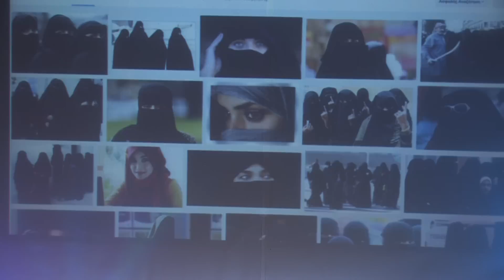Going with the flow or defying the current? | Amani Al-Khatahtbeh | TEDxAUEB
Amani gave an inspirational talk about the prejudice that every Muslim woman is facing. She gave examples about the stereotypes we have about Islam, which should be rapidly eradicated. With a parallel between the Nazi's racism against Jewish people and the current state of islamophobia Amani made a clear point about the absurd phenomenon of racism. She even suggested that we should go against the currents avoiding any kind of generalization.

Amani is the founder and editor-in-chief of MuslimGirl.net, the leading online magazine for American Muslim women. Reclaiming the Muslim women's narrative in Western media with its own unprecedented columns in outlets like Teen Vogue, Fortune, and Huffington Post, MuslimGirl is currently forging a new path by becoming the forefront of Muslim women's issues in mainstream coverage. Amani made the annual Forbes 30 Under 30 list for 2016, making her the first veiled woman to be honored in the media category and MuslimGirl the first Muslim company to ever receive the recognition.
Amani is a rising voice in social, religious, and political issues, regularly appearing in such media outlets as CNN, BBC, and more.  She is a human and civil rights activist and was one of the student organizers to force out former Secretary of State Condoleezza Rice from her commencement invitation at Rutgers University in 2014. Amani has been profiled in The New York Times, CNN Money, VICE's Broadly, and beyond.